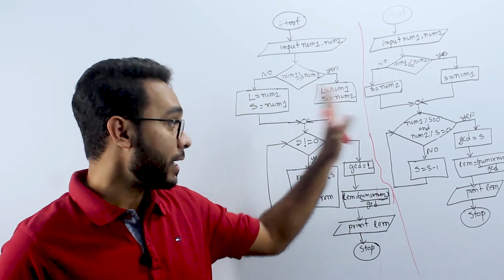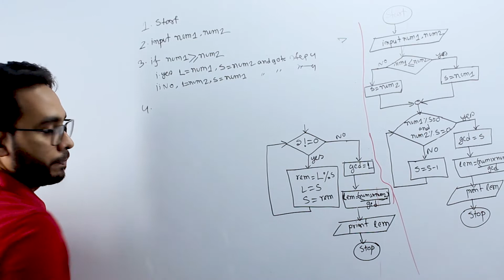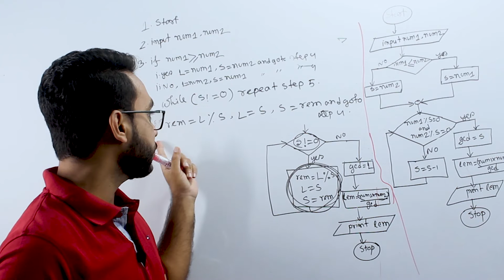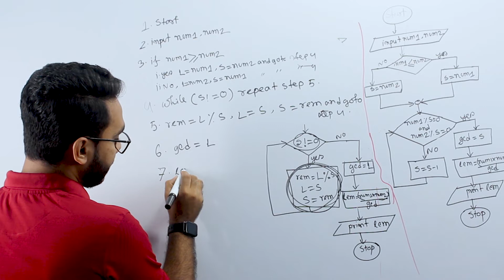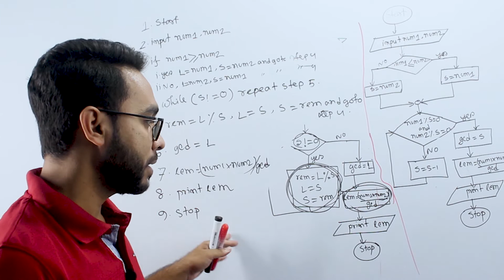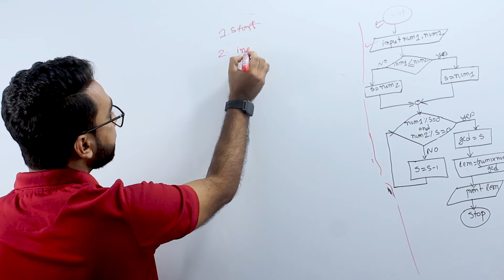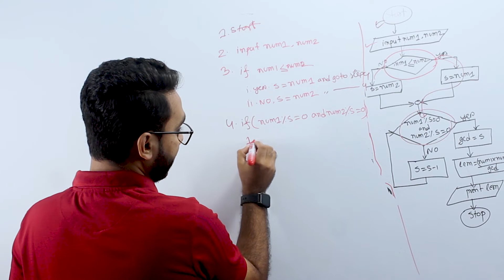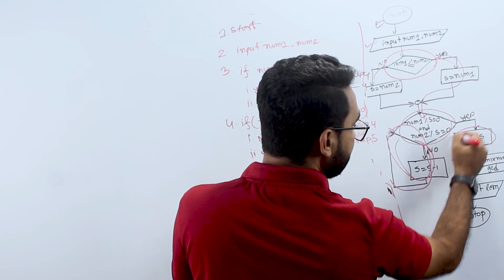সহজ নিয়মে গসাগু ও লসাগু নির্ণয়ের এ্যলগরিদম ও ফ্লোচার্ট।Flowchart and Algorithm of GCD and LCM